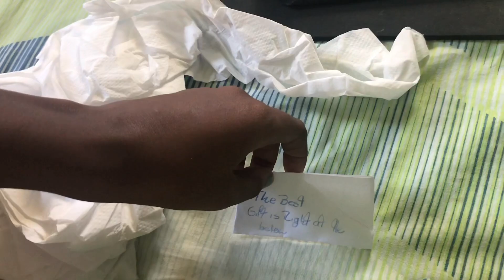Day In The Life Ep.6 First Prank🔥😂 [Mr.Cactus Vlogs]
Hey Cactii Family🌵. This Is My First Prank😂 Which I Pulled On My Sister For Her Birthday. Hope You Guys/Girls Will Stay Safe As Well As Your Families And Take The Necessary Precautions That Will Keep Y’all From Obtaining The Virus. Keep Safe Cactii Family🌵

Do Hope You Have A Blessed Morning, Afternoon, Night or whatever Time It Is🔥🦋

Bless.